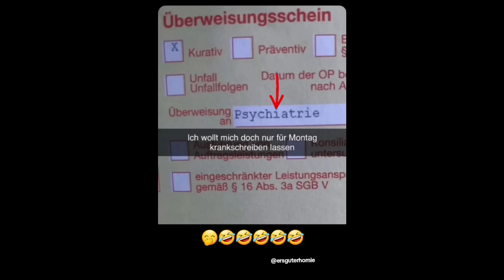DEUTSCHE MEMES DIE AUTO MACHT SO... UNFALL